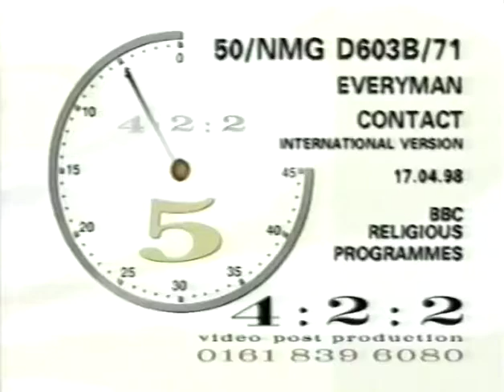John.Mack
short tv film about ET contact with - John.Mack